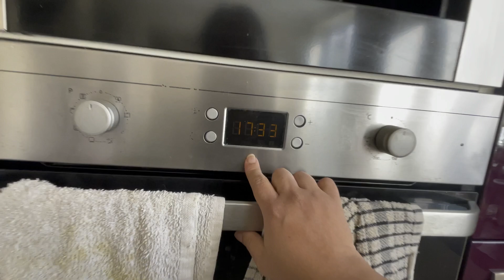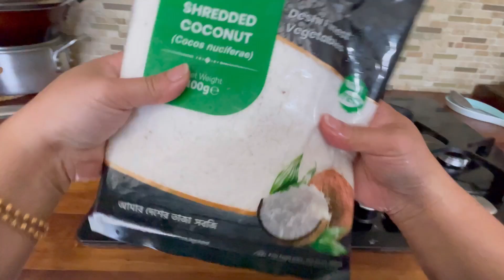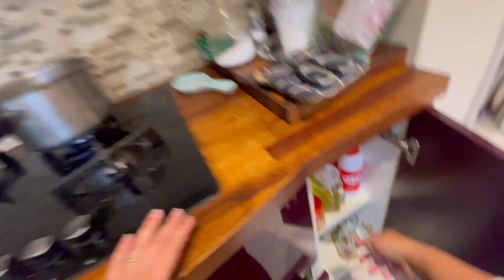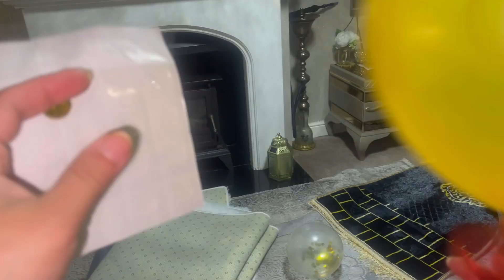Eid Al Adha 2024/ ঈদুল আযহা ২০২৪/ আমাদের ঈদ .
Salam everyone. Hope everyone had a wonderful Eid. Sorry for the delay Eid blogs. I hope you enjoy this Eid blog.

Eid 2024. 🥰😇